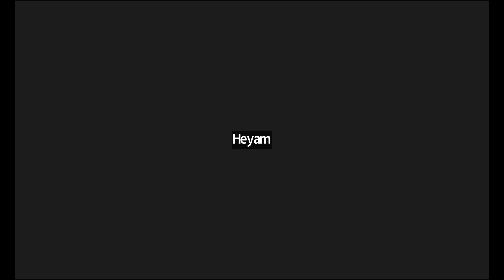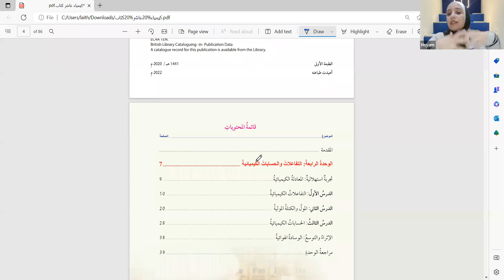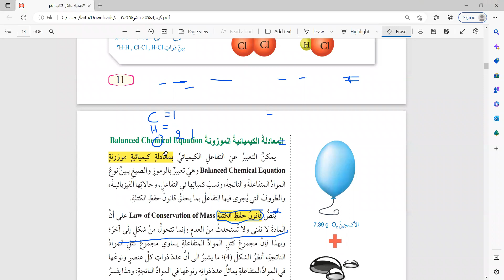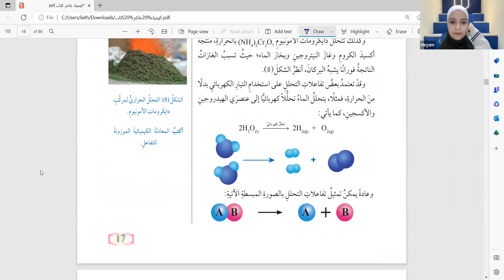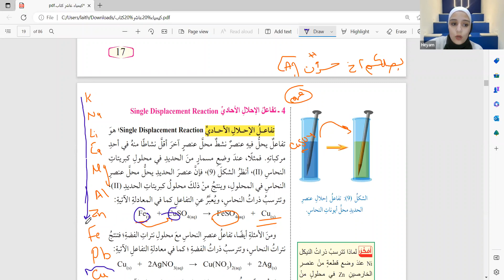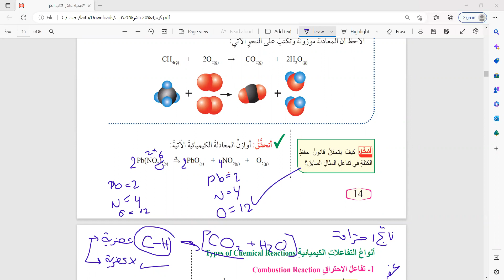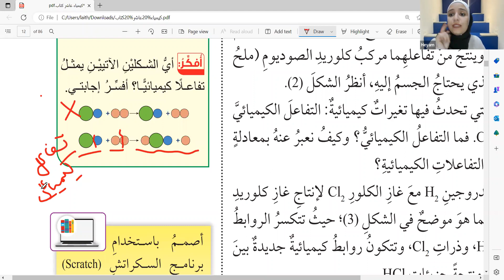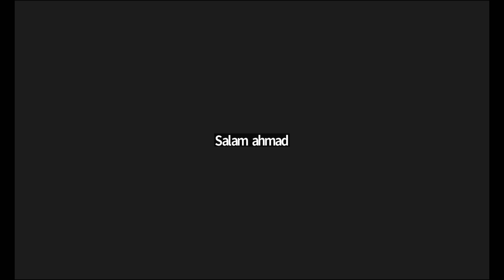مركز أبواب | كيمياء الصف العاشر | الأسبوع الثاني